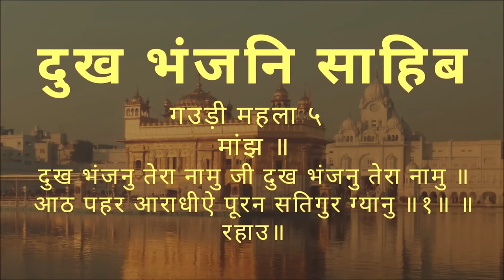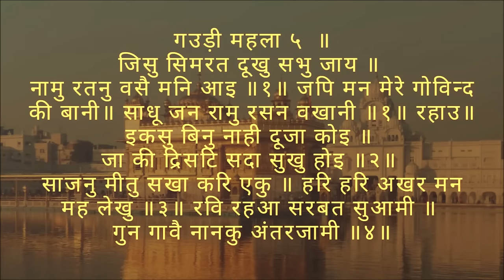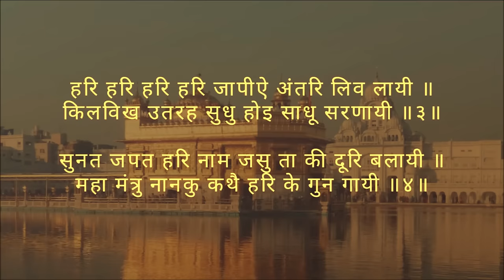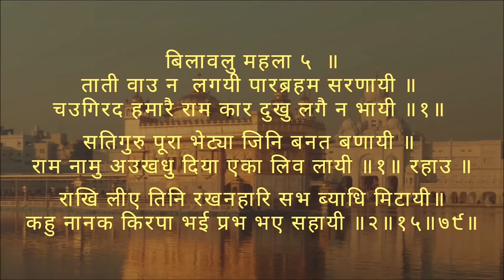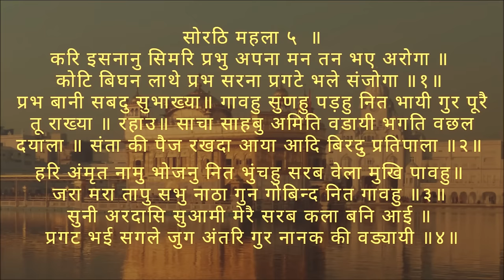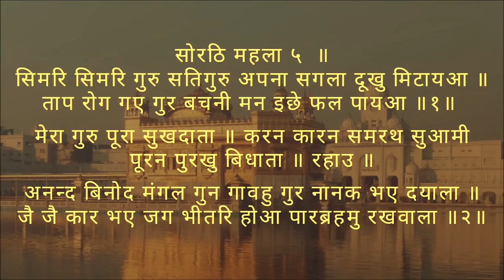Dukh Bhanjani Sahib Padh with Hindi Lyrics, Gurbani Shabad Kirtan, Waheguru Simran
Dukh Bhajani Means 'Destroyer of pain'. Ae padh karan naal waheguru aap ji de sare dukhan da naash kar denenge Ji